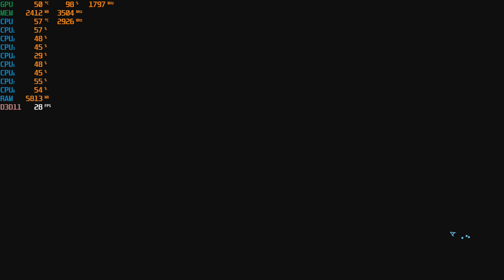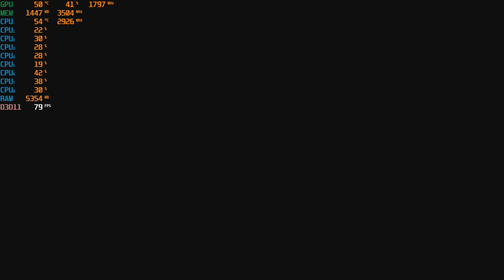Tom Clancy's Ghost Recon: Wildlands - at 1080p with the GTX 1050 TI + I7 860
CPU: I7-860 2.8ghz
GPU: Zotac GTX 1050 ti
Ram: 10gb ddr3 1333mhz
Res: 1080p mix/high settings